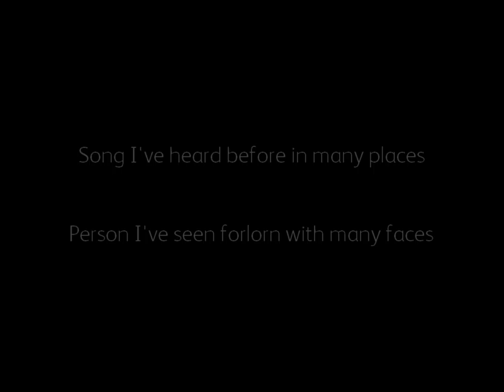Song I've Heard Before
Track 2; Faraway Sands.

The vocals part is not included in this track. As a substitute for the missing vocals, some piano parts have been enhanced. This song is originally intended for 2 vocalists: clean and scream.